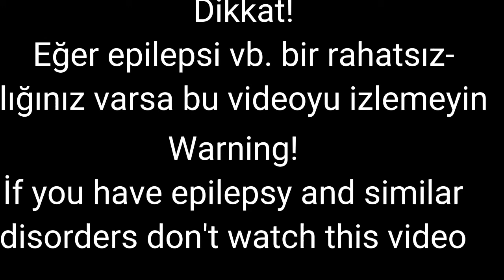Glitchtale Gaster Edit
Dikkat!
Eğer epilepsi vb. rahatsızlığınız varsa bu videoyu izlemeyin!Ayrıca herhangi yaşanan bir nöbeti vb. şeylerin sorumluluğunu kabul etmiyorum.

Warning!
İf you have epilepsy and similar disorders don't watch this video!I also do not accept responsibility for any seizures or similar events.